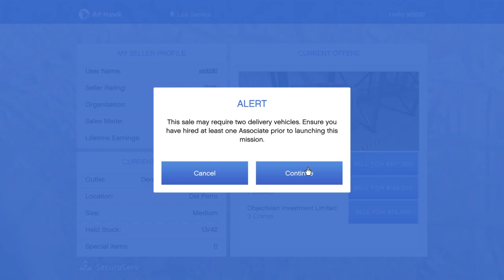Grand Theft Auto V| Special cargo grinding buying and selling on the grind to 100 cargo sales HWFGK!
Ceo Special cargo grinding buying and selling on the grind to 100 cargo sales selling full or half of stock at a time with 2 deliverys with brickade!!! Here We Fcn Go kaos!!! ;-}~~›